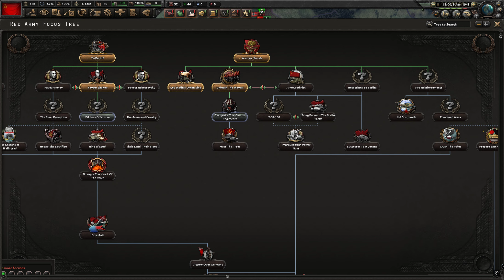HOI4: Scenario: Berlin [RED ARMY]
HOI4: Scenario: Berlin